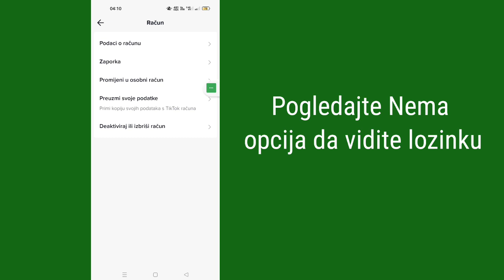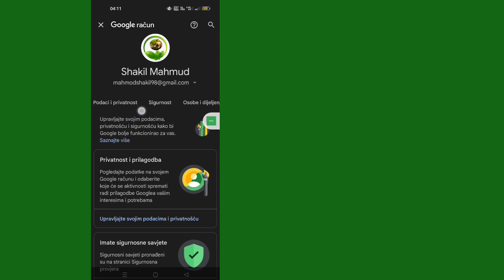Kako da vidim lozinku za godinu kada se prijavim u Tiktok | Kako pronaći Tiktok lozinku (2023)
Ovdje u ovom videu ću vam pokazati kako da vidite moju lozinku kada se prijavim na Tiktok. To je vrlo laka i jednostavna metoda. Zato pogledajte video i naučite kako to znati. vaša Tiktok lozinka.